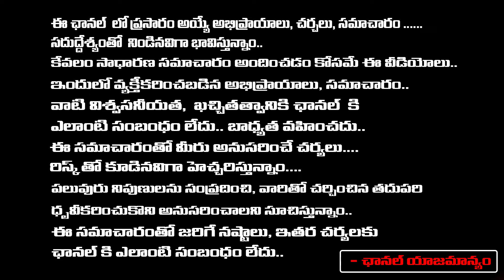CAT Serious Orders To Jagan For Take Back AB Venkateswara Rao Suspension | Daamu Balaji Diaries